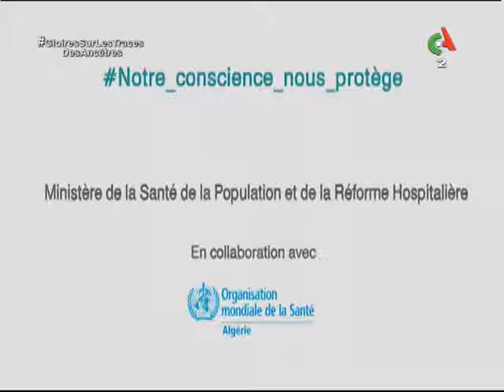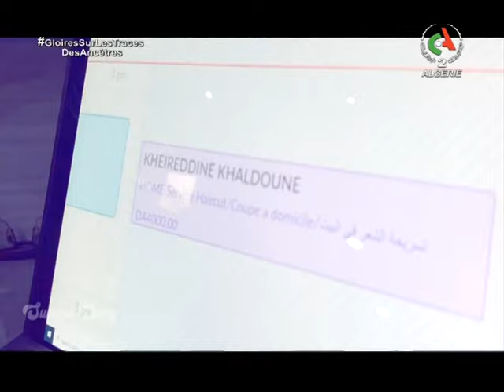Success story 1 - Le premier barber shop algérien - Canal Algérie